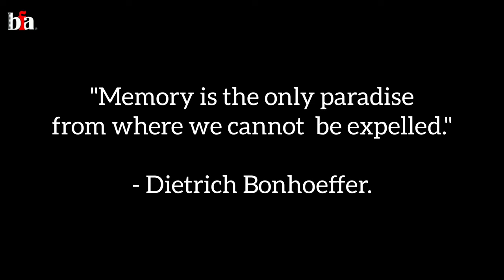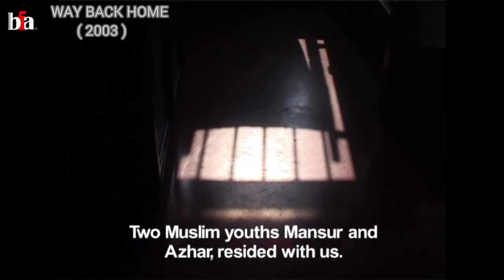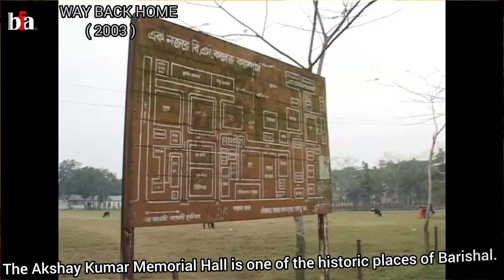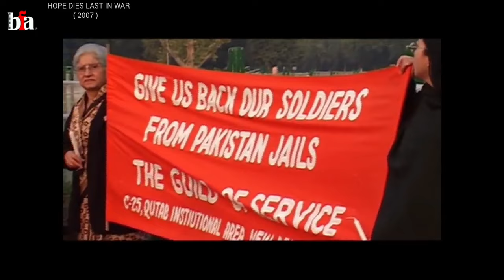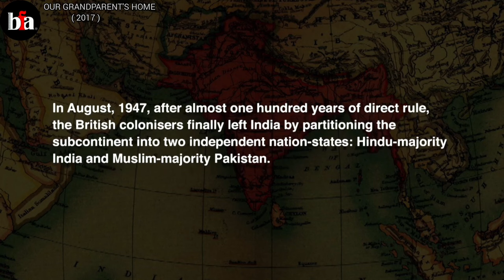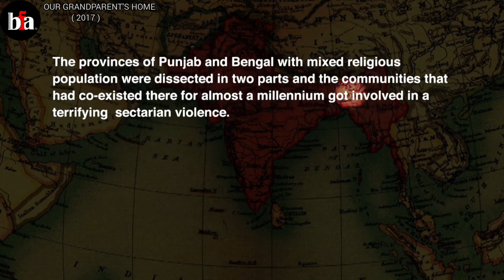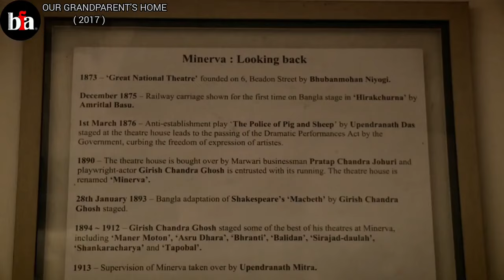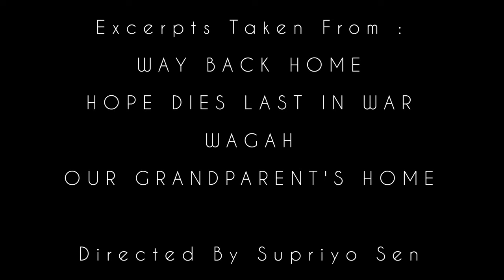Between The Wires I Partition FilesI Supriyo Sen I BFA Visual Essay I Bengal Film Archive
Five years after completion of his fourth documentary on Partition, multiple international award-winning director Supriyo Sen argues why it is important to watch documentaries on the Partition holocaust survivors that unearth the truths and tears of real lives sans the gimmicks of glycerin-induced emotions, doctored scripts and tailored dialogues